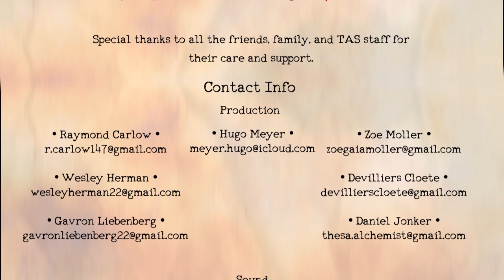The Little Elevator Lady - The Animation School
Rosalee Dubois is a short elderly lady who’s an expert button thief, be it a passenger’s
coat, sleeve, or handbag. She’s an elevator operator who gains access to her dimly lit
apartment through a panel in the wall of her elevator. Her partner in crime is a small fruit bat,
who resides with her and is extremely handy with a miniature grinding stone. Together this dynamic duo steal and reshape buttons in order to open the only window in the apartment which is tightly shut with an industry standard steel shutter, connected to a coin operated slot machine with a claw. An obnoxious BEEP-BEEP constantly calls Rosalee back to work as these two hustle to catch the sunset and the cool evening air for a break.

Situated in Cape Town and Johannesburg, South Africa. The Animation School offers a three-year full time Animation Diploma. Students consistently win top honors at various international award ceremonies and its graduates have been employed by leading studios.

Credit Digital Artists
Hugo Meyer
Zoe Moller
Gavron Liebenber
Devilliers Cloete
Daniel Jonker
Wesley Herman
Raymond Carlow

Sound Design & Music - Pieter Matthyser & Mark Allnut